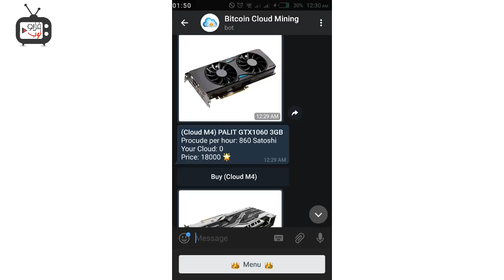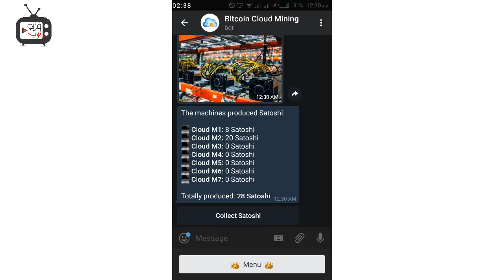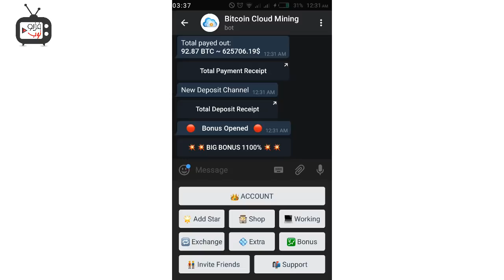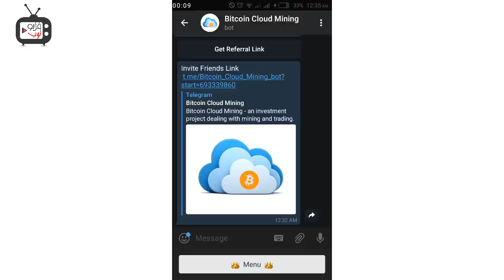كيف تحقق الربح من تليجرام من خلال تعدين البتكوين - أفضل شرح 2018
في هذا الفيديو اشارك معكم تجربتي من الربح من التليجرام وتعدين البتكوين عليه